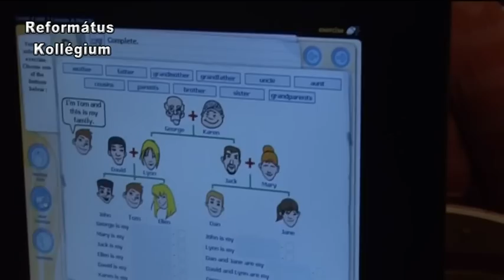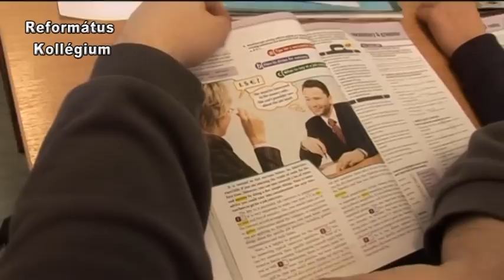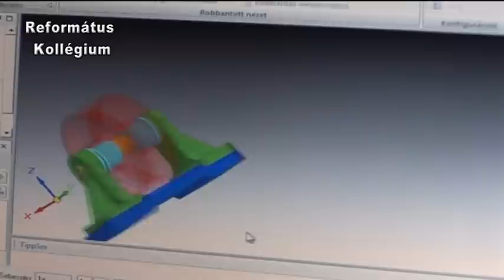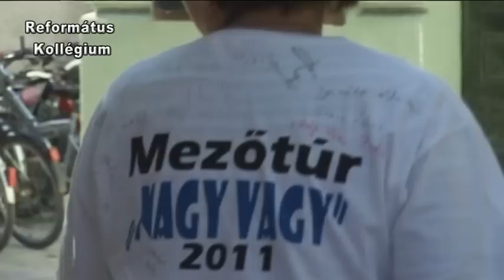2012 10 15 01 Beiskolázási film 2012 2013